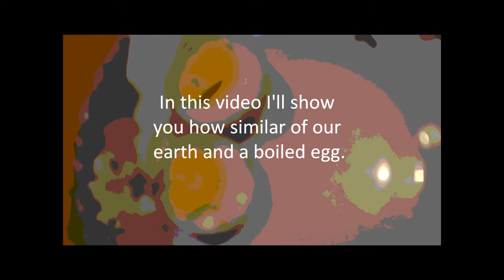[HD] Egg model of the Geosphere - Science Project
This is my Science project about the Earth's Geosphere. In this project I'll show that the boiled egg is very similar to our earth (for the layers). =)